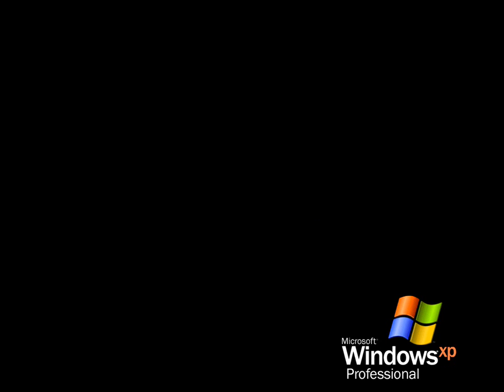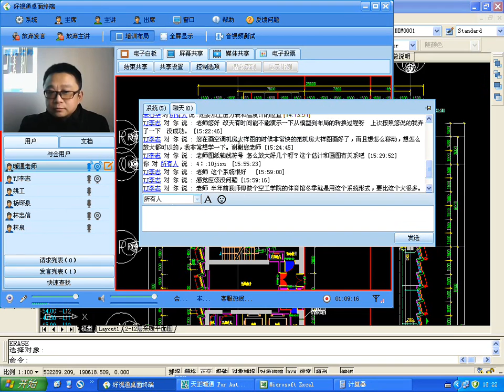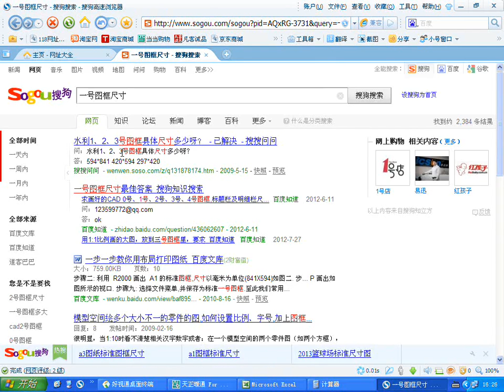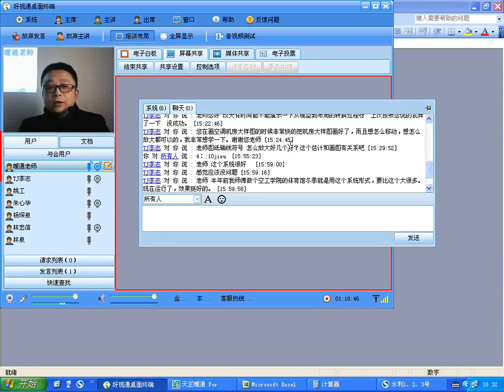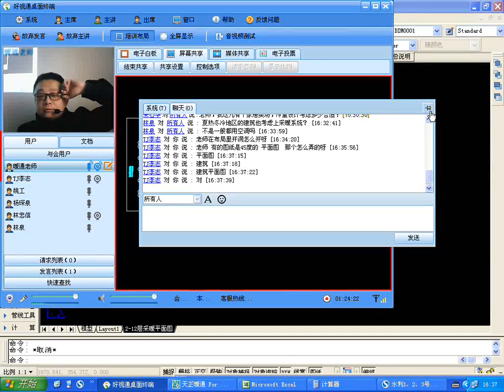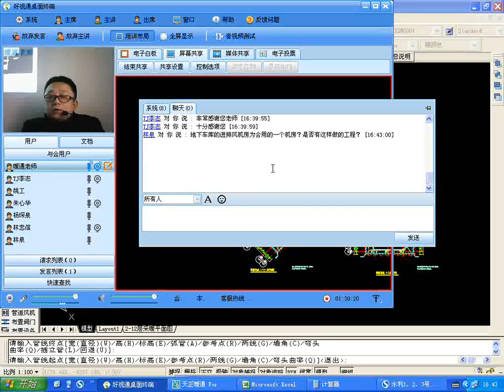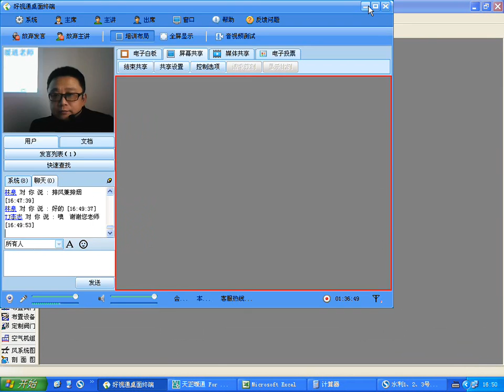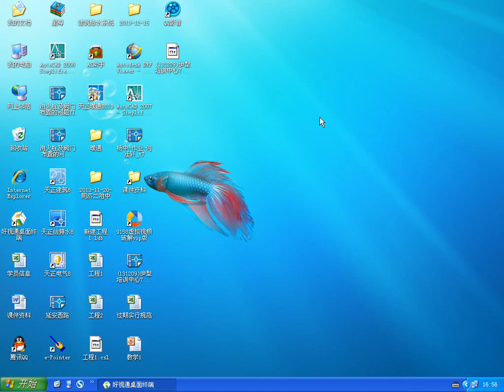022 第22节 暖通设计 办公建筑设计 空调水系统07